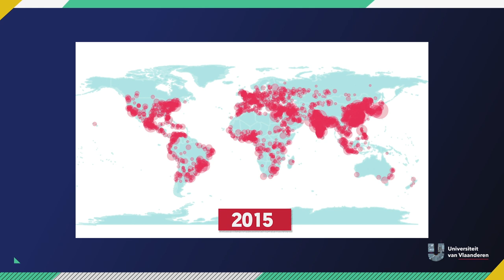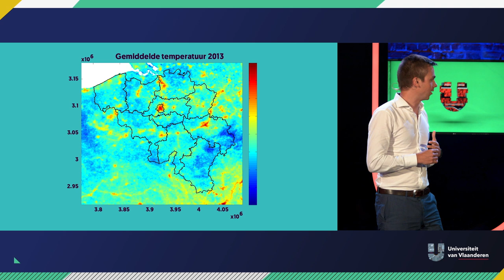Waarom groeien planten beter in de stad?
Over de stad als ecosysteem en nieuwe soorten

Heb je al eens heel goed gelet op de planten die in de stad groeien? Misschien is het je al opgevallen dat je sommige soorten niet kent! Het zou immers kunnen dat als je op reis gaat naar verre oorden, er piepkleine zaadjes aan je kleren blijven kleven die dan in ons Belgenland uitgroeien tot mooie flora. Globale kruisbestuiving zeg maar. Dr. Jonas Lembrechts (UAntwerpen) weet er alles over!